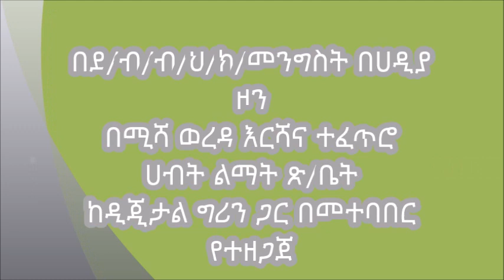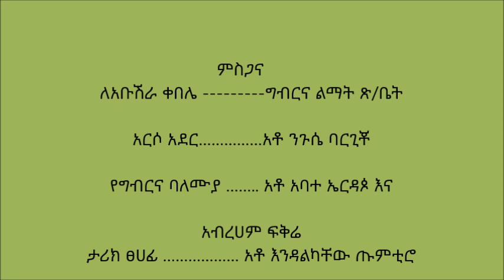Misha Enset Bacterial Wilt Disease Traditional Control Method